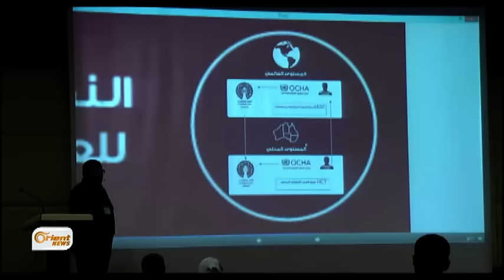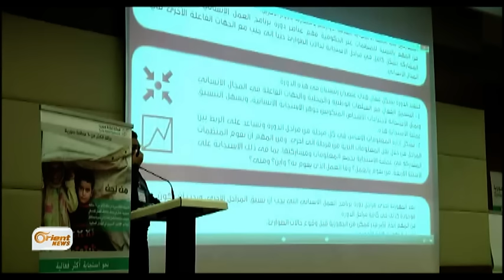مؤتمر في مدينة غازي عنتاب يدعو الى تأهيل المنظمات الإنسانية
أقامت شبكةُ إغاثة سوريا مؤتمراً تحتَ شعار ( نحو استجابةٍ أكثرَ فعالية ) في مدينةِ غازي عنتاب التركية بحضور ِمنظماتٍ إنسانية ويهدفُ المؤتمر إلى وضع ِآلياتٍ للعمل الانساني ورفع ِقدراتِ المنظمات الفاعلة في هذا المجال ، مزيدٌ من التفاصيل في سياق التقرير التالي:
تاليا قدسي – مراسلة أورينت نيوز – غازي عنتاب